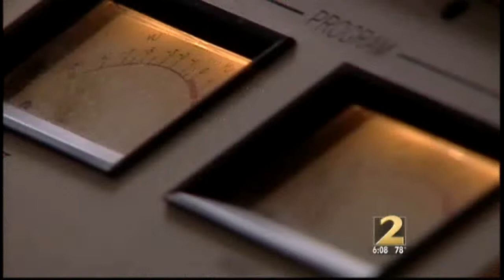Boortz says now is the time to retire